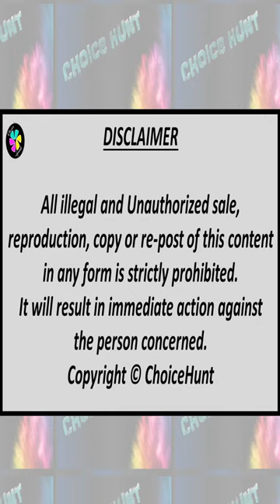Where Can You Find The Best Throw Blankets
|Choicehunt
choicehunt copyright©choicehunt#redbubble#designs

Throw blankets are the perfect way to add color and texture to your room. These trendy throw blankets are perfect for any room. Throw blankets are an easy, stylish, and practical way to add warmth to your home. Shop hundreds of patterns and colors, or choose from our latest styles. Throw blankets have become very popular for their ability to bring comfort for those experiencing any type of weather or season.

It will result in immediate action against the person concerned.